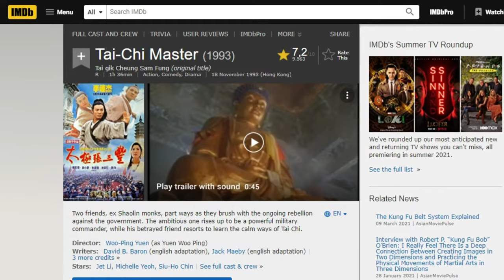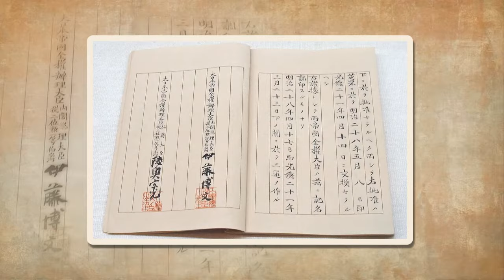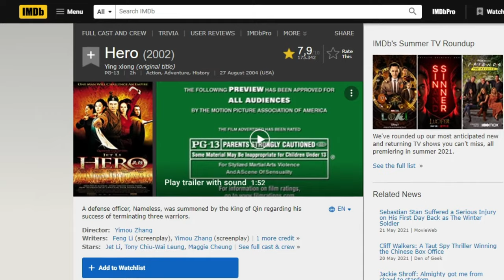Top 10 Jet Li Movies of All Time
Credits & acknowledgements: see below. In this video, we will show you a top 10 list of the best Jet Li movies ever made. Check out more great content from Stream TV on our official YouTube channel.

Credits & acknowledgements:

The Forbidden Kingdom (2008) | Casey Silver Productions, Huayi Brothers, Relativity Media
The Warlords (2007) | Media Asia Films, China Film Group, Morgan & Chan Films
Unleashed (2005) | Rogue Pictures, EuropaCorp, Danny the Dog Prods Ltd.
The Legend (1993) | Eastern Productions
Once Upon a Time in China (1991) | Golden Harvest Company, Film Workshop
Tai-Chi Master (1993) | Eastern Productions, Golden Harvest Company
Once Upon a Time in China II (1992) | Golden Harvest Company, Film Workshop, Paragon Films Ltd.
Fist of Legend (1994) | Golden Harvest Company, Eastern Productions
Fearless (2006) | Hero China International, China Film Group Corporation (CFGC), Beijing Film Studio
Hero (2002) | Elite Group Enterprises, Zhang Yimou Studio, Beijing New Picture Film Co.

Run - Max Surla & Media Right Productions
Ultra Instinct Theme (Cover) by Whitesand | original creators: Akira Kushida and ZENTA